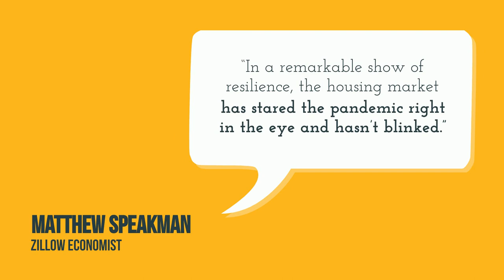Expert Reactions to 2020 Market Recovery